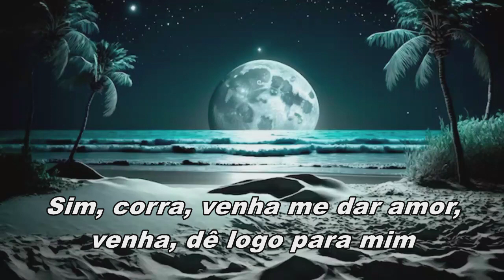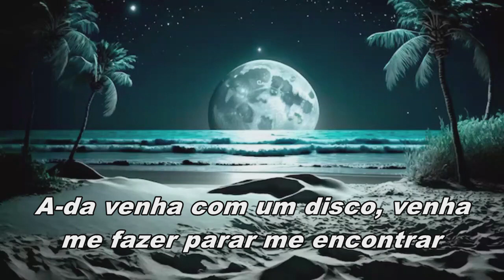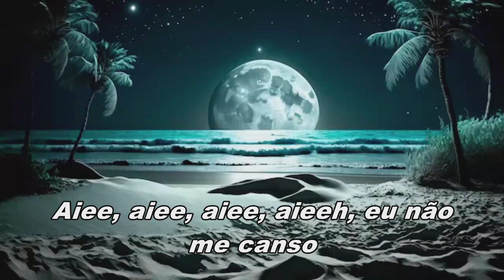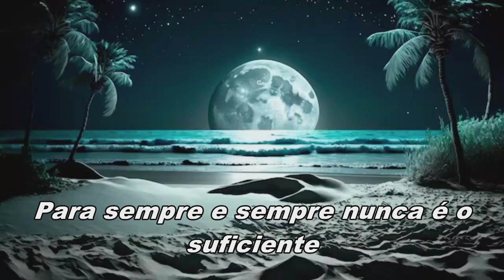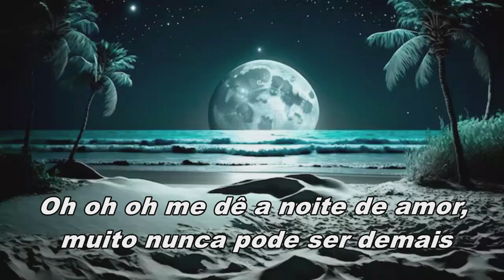Le Click - Tonight Is The Night | Tradução